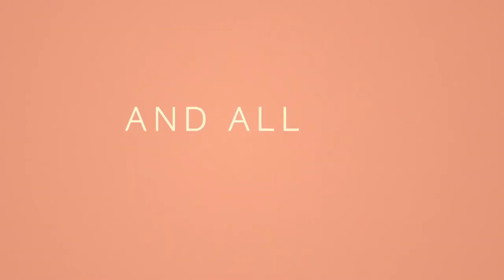Emma Teaser Trailer (2020) | Famous InStyle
Famous InStyle Movies Trailers channel delivers hot new trailers and the best upcoming movies.

© Universal Pictures (ZEFR)